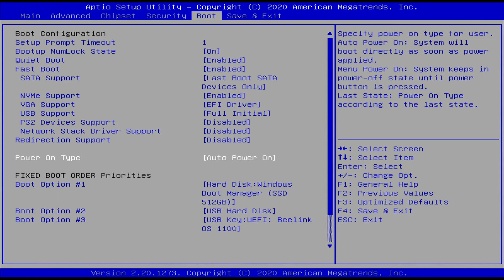Video tutorial guide: Beelink GTR and GTR Pro Auto boot